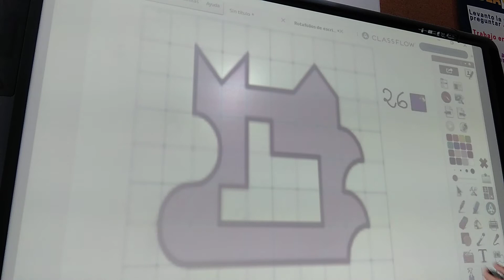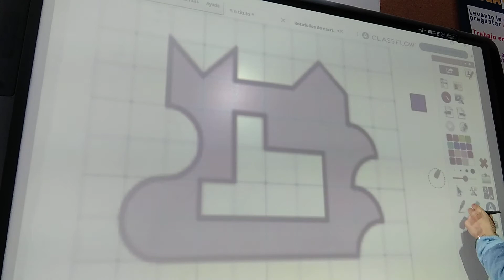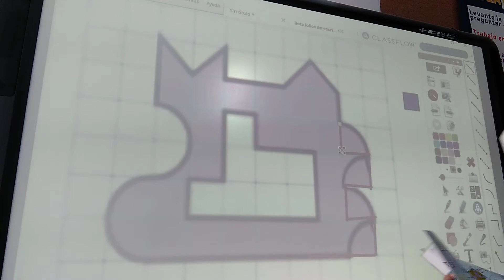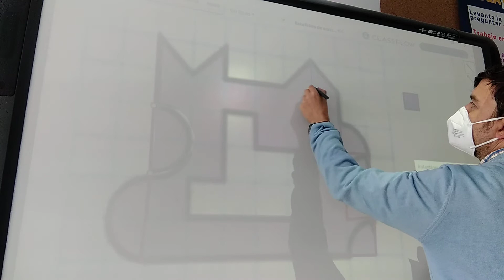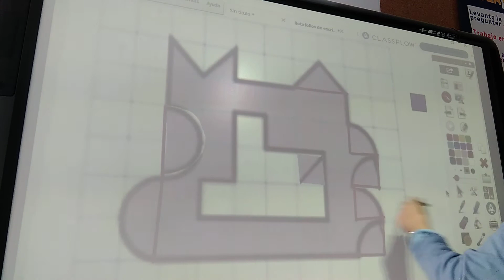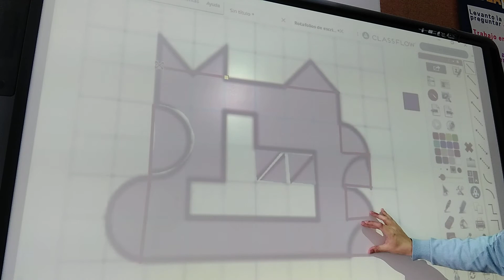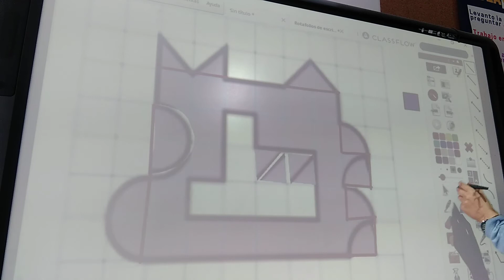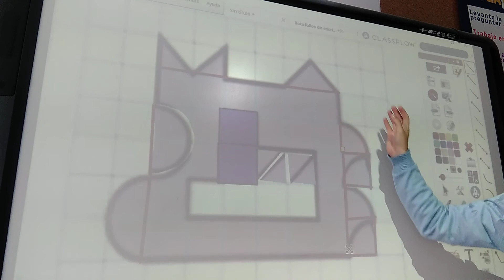Ej. 2 pág. 170 II